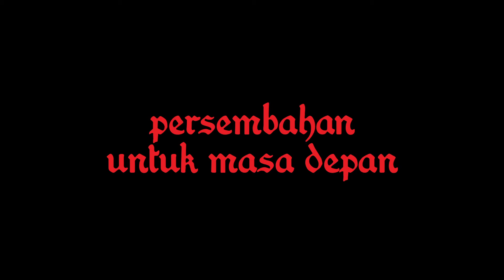Romantic Echoes - Persembahan untuk Masa Depan (Official Lyrics Video)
PERSEMBAHAN UNTUK MASA DEPAN